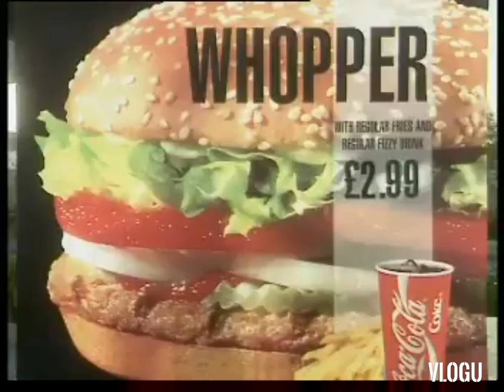Rab C Nesbitt